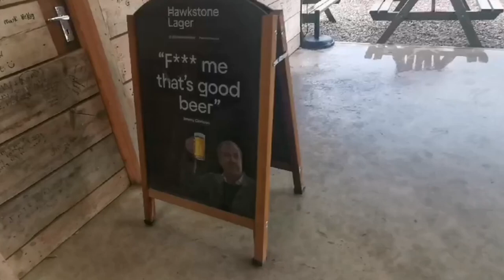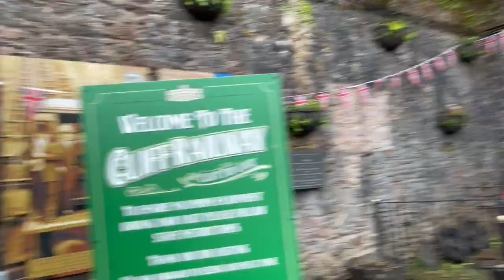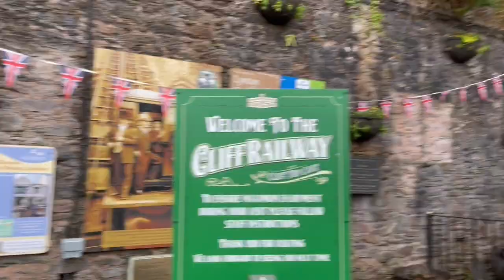SC500| Cornwall Roadtrip Part 1